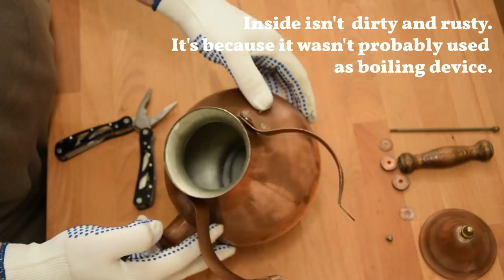Copper Teapot restoration - satysfying to watch old thing rescue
My wife found it on antique market - old copper teapot. It was pretty good inside but in bad shape outside. This video shows restoration process.

I disasemble the whole thing, renewed the handle and all brass pieces and assemble it once again.

After all it looks like mirror :)